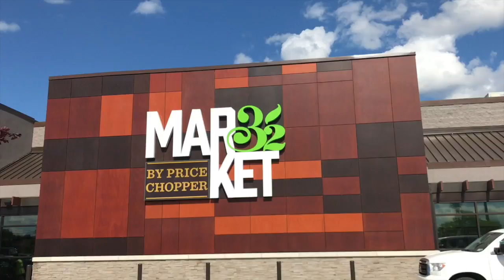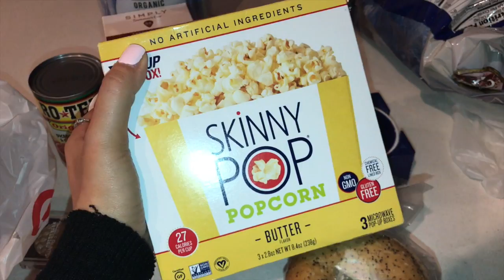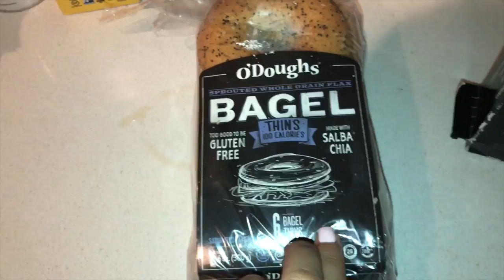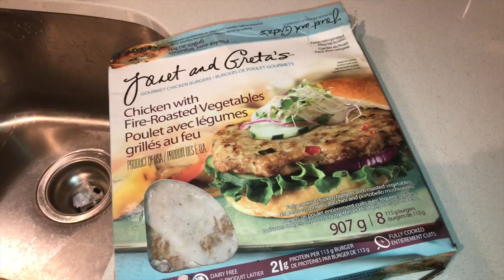I WENT OVERBOARD AGAIN.... TYPICAL! (vlog)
Hey guys! I hope you enjoy this vlog from when I went to the US with my sister & best friend Nikki!! As you may have noticed, I've been focusing on putting out better content & less vlogs (they made me lazy truthfully).

Real Techniques brush (possible dupe for my fav It Cosmetics brush)

ALLIE SEVDALIS
H9C 2Z3